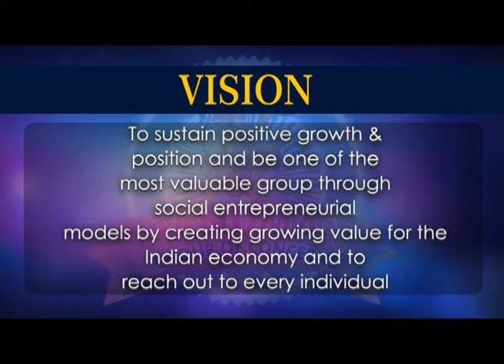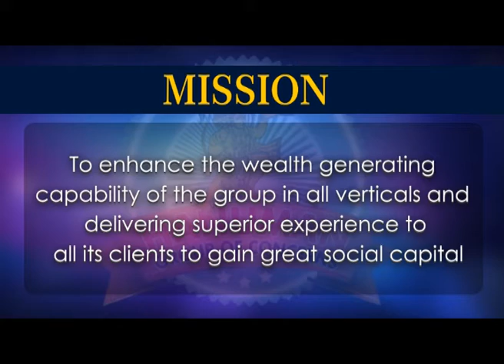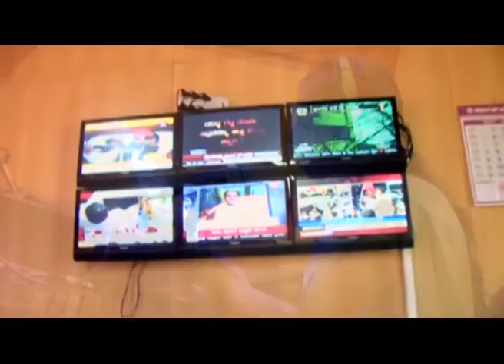Hanuman Group of Concerns Show Reel